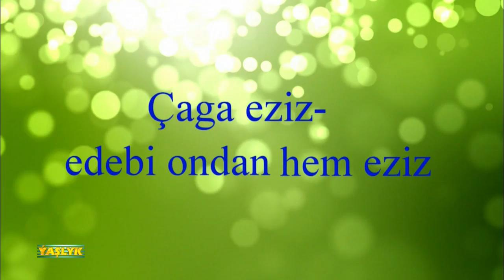Horoz we it